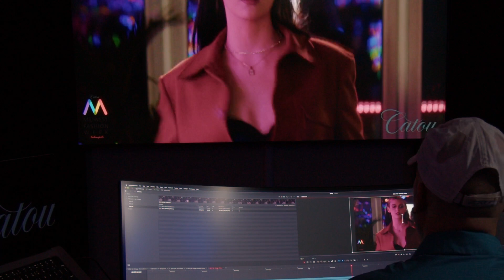Editing BTS - Midwest Fashion Week - Fall Chicago - Catou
Editing BTS - @MidwestFashionWeek - Fall Chicago - @catouwear. @fightkidfight is one of the models for this line.

Shot and edited by @JasonAaronPro